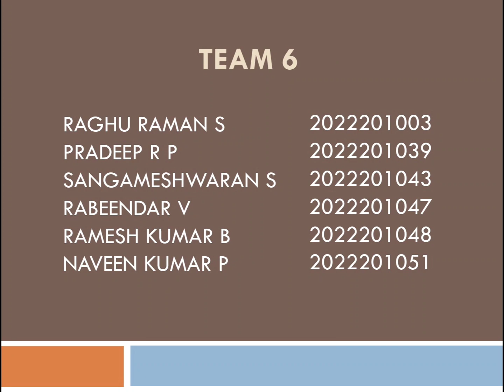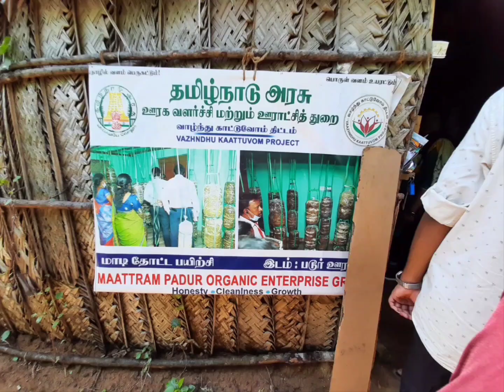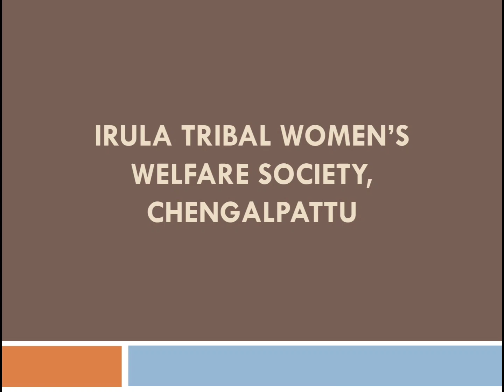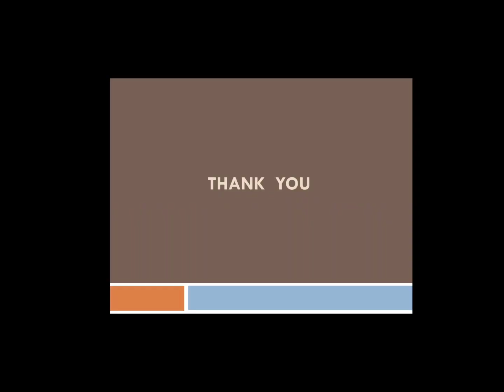RCE Visit on 11th April 2023 by Second Sem MBA GM ,DOMS,Anna University Chennai-25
Visit  on 11.04.23 to the following places:
The places includes Village panchayat office Padur,
Banyan Academy of Leadership in Mental Health (BALM) Kovalam and
Irula Tribal Women’s Welfare society (ITWWS) Thandarai village. The members of the team who compiled the visit